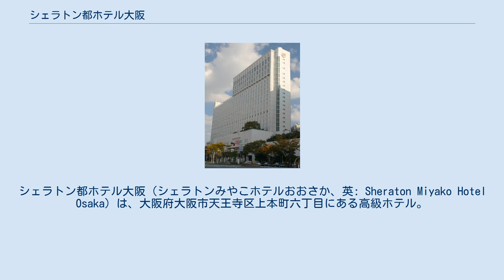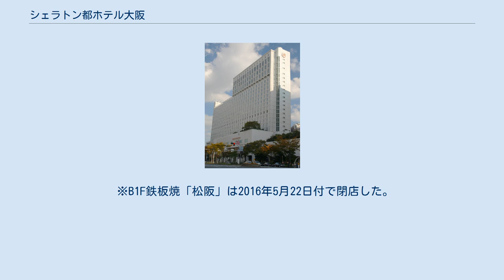シェラトン都ホテル大阪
シェラトン都ホテル大阪（シェラトンみやこホテルおおさか、英: Sheraton Miyako Hotel Osaka）は、大阪府大阪市天王寺区上本町六丁目にある高級ホテル。
マリオット・インターナショナルのグループホテルの1つである。
運営は近鉄グループの近鉄・都ホテルズ。
 1985年10月、上本町駅（現・大阪上本町駅）のターミナル整備計画により同駅に隣接する21階建ての高層ホテル「都ホテル大阪」として開業。
設計は村野藤吾。
 その後、カールソン・ホテルズ・ワールドワイド（現：カールソン・レジドール・ホテルズ）と提携し、「ラディソン都ホテル大阪」と改称。
2007年4月1日、スターウッド・ホテル&リゾート（当時）のシェラトンブランドの1つの「シェラトン都ホテル大阪」として、リニューアルオープン。
 スイートルーム24室を含む全575室。
18階は、エグゼクティブフロアとなっている。
10のレストラン、ラウンジバー、サウナ、ラケットボールコート、ビジネスセンター、屋上庭園、茶室がある。
全客室には高速インターネット回線を完備。
国際会議も可能な3000人収容の大宴会場を備える。
なお、大宴会場部分など一部は駅ホーム上にある上本町駐車場およびボウリング場「上本町近鉄ボウル」（1973年開業、1983年閉鎖）を改築したものである。
この宴会場屋根部分を利用して2009年には太陽光発電装置を設置した。
 ※B1F鉄板焼「松阪」は2016年5月22日付で閉店した。